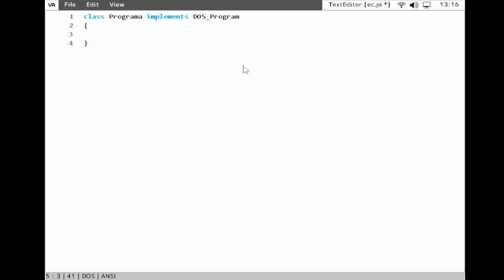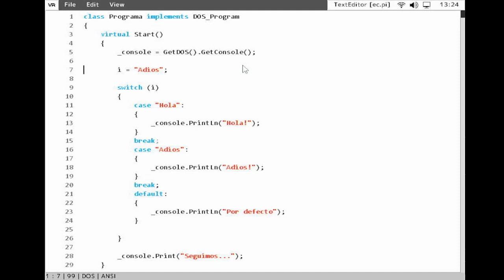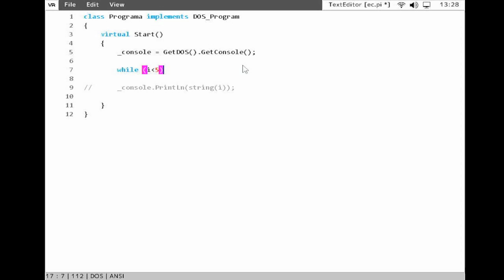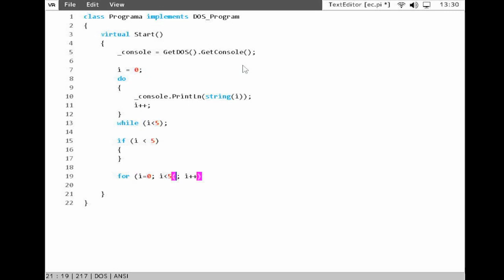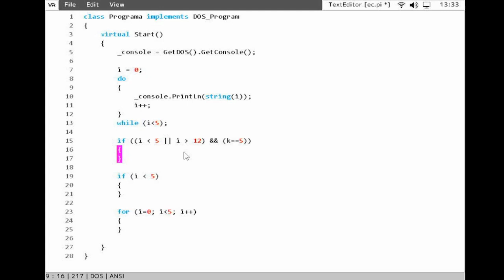MSXVR :: Lesson#002 - VR-Script 💾 Programación 📌 Estructuras de control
📗 Curso de programación VR-SCRIPT
🔍 En este vídeo encontrarás:

◾ Uso de estructuras de control y bucles
◾ IF / ELSE IF / ELSE
◾ SWITCH
◾ FOR
◾ WHILE
◾ DO WHILE

¡Esperamos que te haya gustado! No dudes en comentar tus impresiones o lo que estimes oportuno de cara a mejorar en los próximos vídeos que subamos. ¡Muchas gracias!